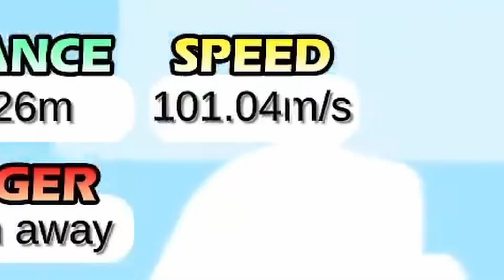Bae 僅僅第二局遊戲就直接以3倍距離超幅度的打破記錄，還跑去跟前記錄保持者炫耀~【Hakos Baelz】【Kaela Kovalskia】【Kureiji Ollie】【hololive中文字幕】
大家好，我是烤肉新人
如发现有任何翻译错误，大家可以留言告诉我🥰🥰

原影片：
≪HoloDive: Down the Rabbit Hole≫ bonk?